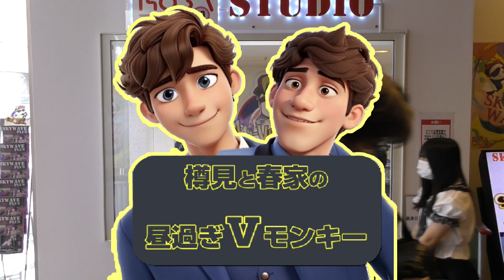樽見と春家の昼すぎVモンキー 2024年5月15日 生放送分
SKYWAVE FM89.2
毎週水曜日15時～1時間

『樽見と春家の昼過ぎVモンキー』

ゲスト：片倉スマイルコーポレーション

ホープマンズの樽見ありがてぇ　と　レシートズ　春家シンイチロウが
京成ローザスタジオ前の方々の通行を停めて、セッションする。
人の迷惑顧みない勝手気ままにトークする、奇想天外な番組です。

SKYWAVE　FM　京成ROSAスタジオより隔週で生放送と
公開収録を実施しています。
観覧無料ですので、皆さん遊びに来てください。